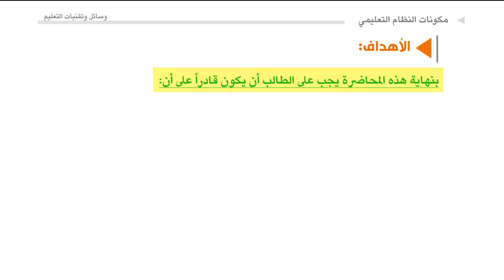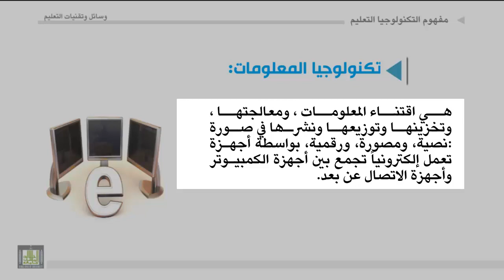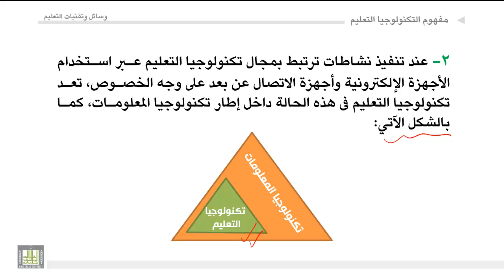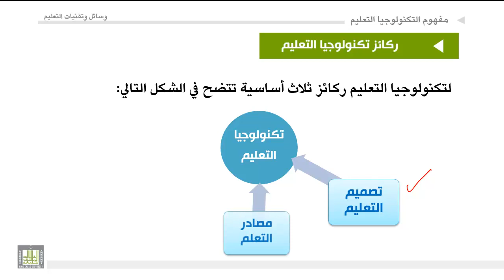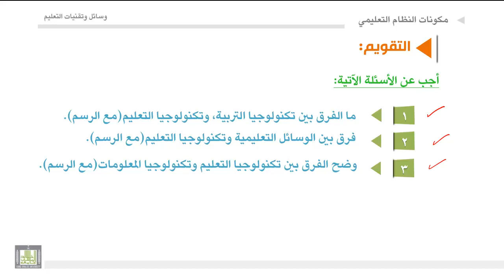الوحدة الثانية : تكنولوجيا التربية,وتكنولوجيا التعليم